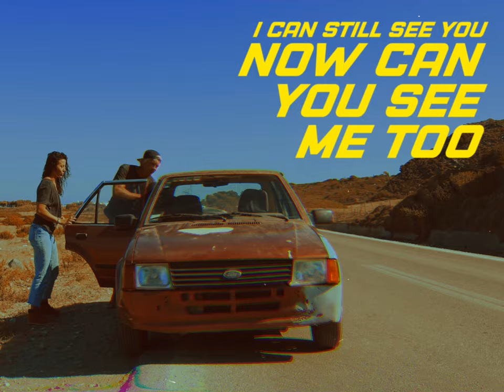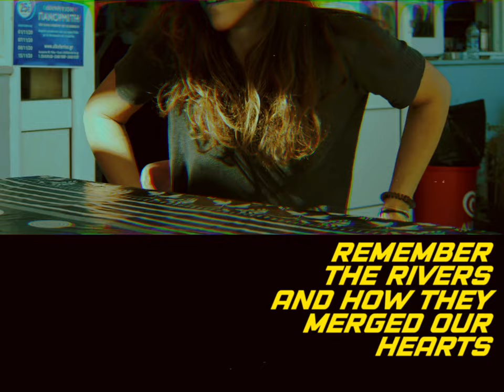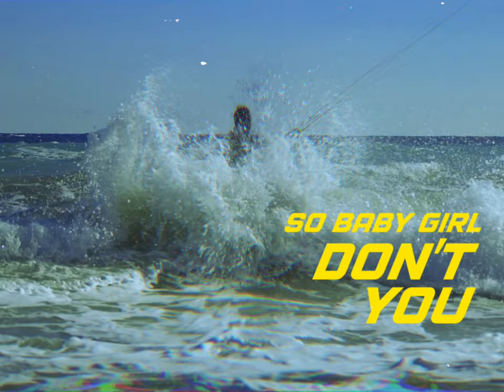Trevor Hall - More Than Love (SOFI TUKKER Remix) [Official Music Video]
The new album Trevor Hall and The Great In-Between out now!

Song: More Than Love (SOFI TUKKER Remix) by Trevor Hall

Video Credits:
Director/Cinematographer/Editor: Natasha Ali
Producer: Peter Kiss

Hitchhiker: Eleni Sour

Special thanks:
Deborah Monti
Jeannot Koliadis
Linas Zicius
Andreas Gittinger
Petros Stamatioy
Johnny Martinsson

Lyrics:
love is a battle at least they told me so
how to surrender sometimes i never know
the walls up around me they seem to never fall
lend me some fire so i can burn ‘em all
i know we’ve been struggling but hey we’ve gotta move
i can still see you now can you see me too
remember the rivers and how they merged our hearts
never apart

cause we came for more than love
so baby girl don’t you run
we came for more than love